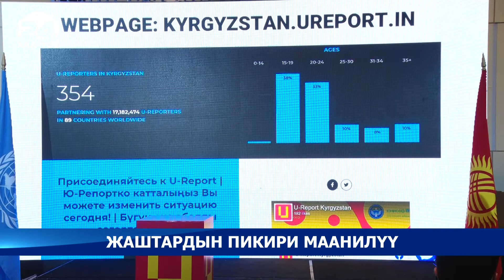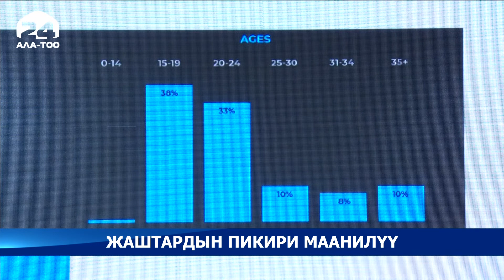"Ю-Репорт" санариптик платформасы жаштардын өз оюн тартынбай билдирүүгө чоң мүмкүнчүлүк түзөт